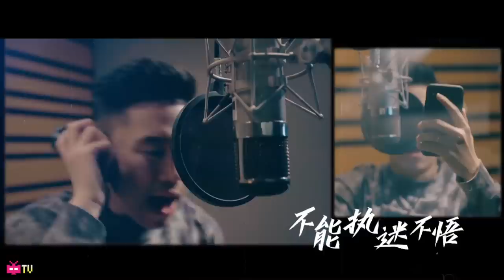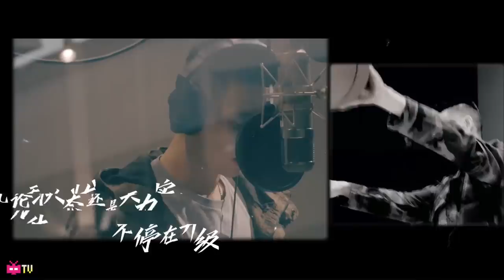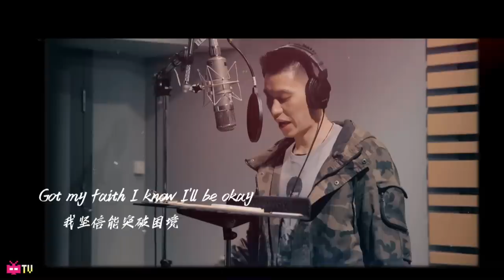MC JIN 欧阳靖 ❌JEREMY LIN 林书豪【 第一对手 】🏀🎤🏀🎤OFFICIAL MV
Follow them on WEIBO @歐陽靖MCJin @JeremyLin林书豪

Video Description:@歐陽靖MCJin ＆@JeremyLin林书豪 为 篮球大唱片#共同打造的《第一对手》现已正式上线！ 节奏已经点燃，期待你的聆听 这不仅是故事，更有关于梦想的声音 ​